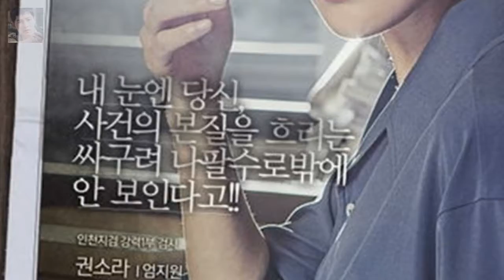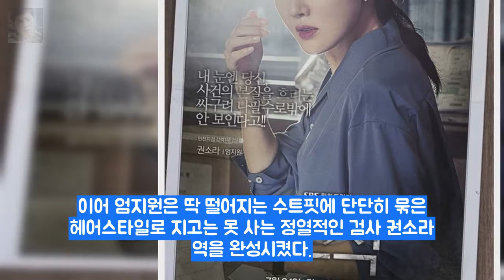[Oh!쎈 컷]조작 남궁민·유준상 엔터테인먼트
OSEN=박판석 기자] 화제의 드라마 SBS 새 월화드라마 조작(극본 김현정 연출 이정흠)이 남궁민 유준상 엄지원 문성근 전혜빈 등 주인공 5인의 캐릭터 포스터를 공개 얼마 남지 않은 본 방송에 대한 관심과 기대를 뜨겁게 고조시키고 있다. 오늘(13일) 조작 제작진은 주인공 남궁민 유준상 엄지원 문성근 전혜빈의 5인 5색 캐릭터 포스터를 공개했다.

NCS Music is free to use for independent Creators and their UGC (User Generated Content) on YouTube & Twitch - if youre a brand or a commercial organisation interested in using NCS music on YouTube or